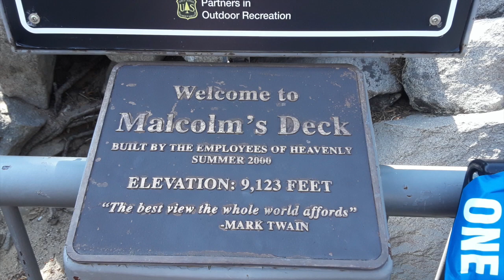Heavenly Gondola Cable Ride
I just want to share to you my experience riding on the
Heavenly Gondola Cable Car Ride in Lake Tahoe, CA.

SCENIC GONDOLA RIDE
A 2.4 mile ride up in the Heavenly Mountain Gondola will leave you breathless as you take in panoramic views of Lake Tahoe. On your way up, stop at the Observation Deck for photos, a latte at Cafe Blue or a unique Heavenly souvenir at The Gondola Sports shop. Once you get to the top, head up the Tamarack Express chairlift with your Scenic Gondola ticket for some of the best views of Lake Tahoe and access to a series of hiking trails, ranging from beginner to expert.

Please Note you must wear a mask to ride the gondola.
Costs:
Day Adult (19-64): $56.00
Day Senior/Teen (13-18): $44.00
Day Child (5-12): $28.00
Please note that Scenic Gondola tickets cannot be purchased online or over the phone. Tickets are only available on site at the ticket window for use that day.  You also have to fill-up a "waiver form" before buying the ticket.

📷 GEAR I USE 🎙:
Samsung J7 Celphone Camera
MacPro 2020
iMovie